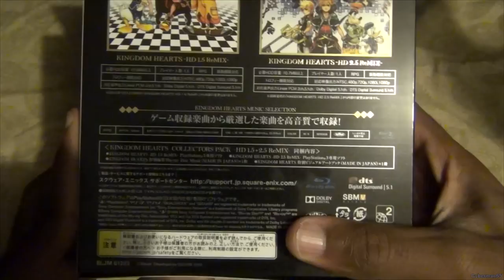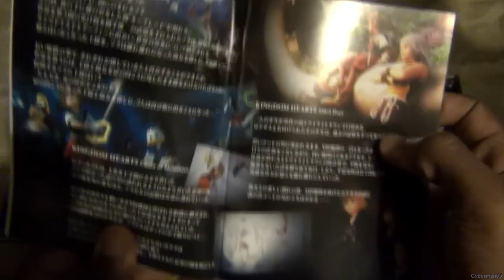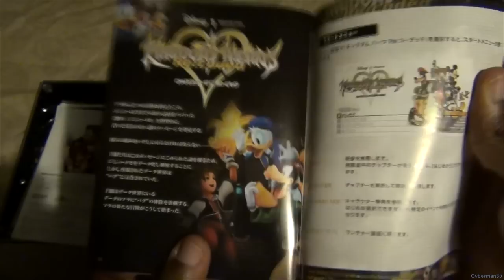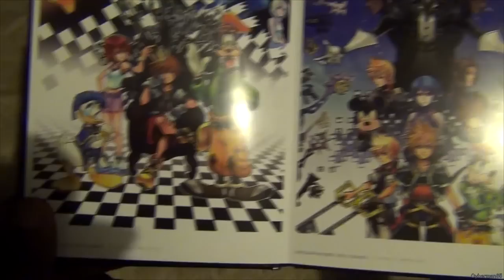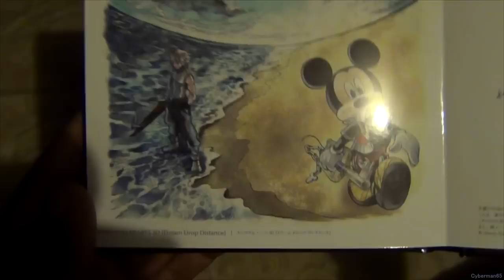Kingdom Hearts HD 1.5 + 2.5 ReMIX Collectors Box ~ Unboxing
Here is a unboxing of the Kingdom Hearts HD 1.5 + 2.5 ReMIX Collectors Box. I was really surprised on how well they did this box. Probably my favorite limited edition box they have made.

Dearly Beloved : Project Destati
Roxas / The Other Promise : Project Destati

Camera: Sony HDR-CX260V